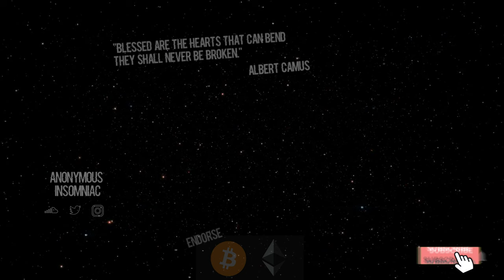Jae From Jerz - kamikazi (prod. by revenxnt)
bitcoin: 1HxM9R6yu967AcnmnssbM8iX9DGyjyQub9
chainlink: 0x429Fd9A878A547393Deb4a0fBb88dCa90cA7EEeA
ethereum: 0x429Fd9A878A547393Deb4a0fBb88dCa90cA7EEeA